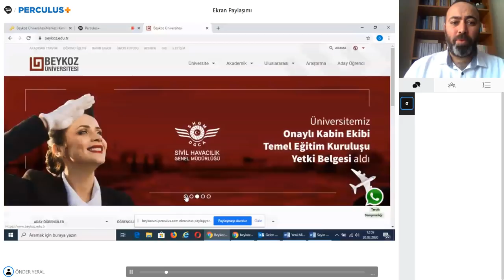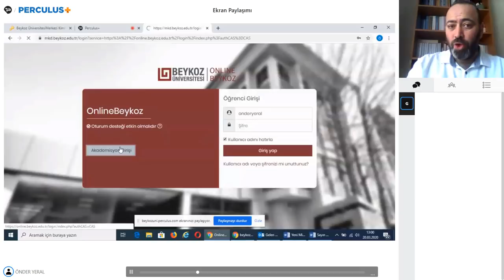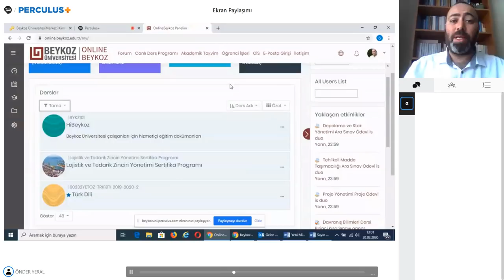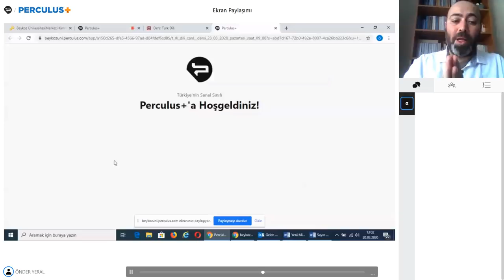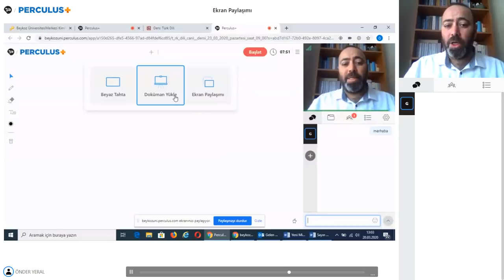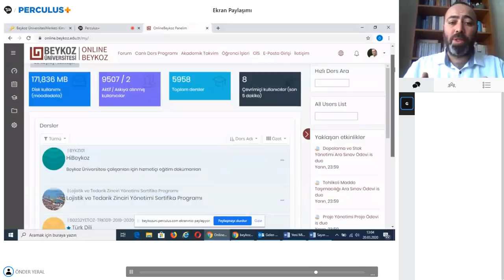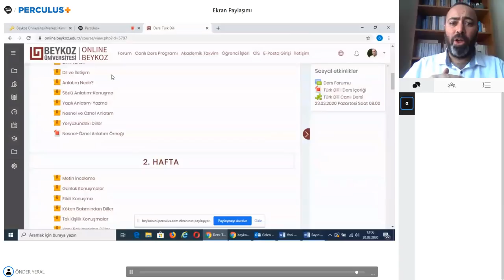Online Beykoz Nasıl Kullanılır?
Beykoz Üniversitesi